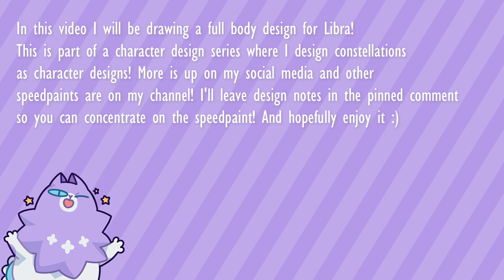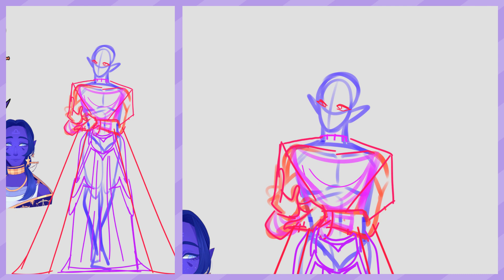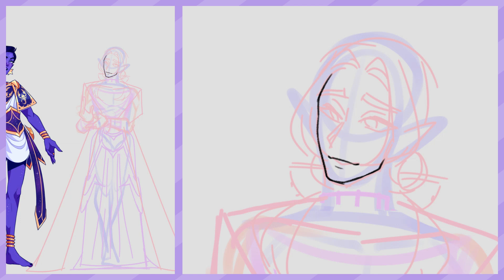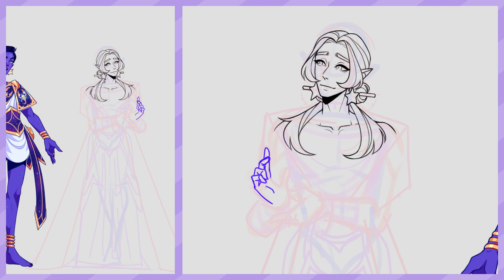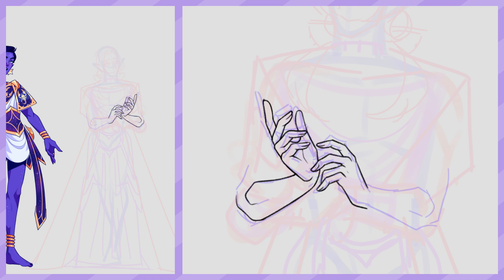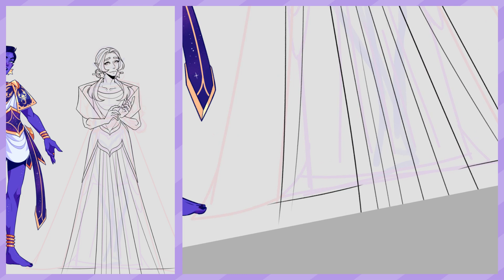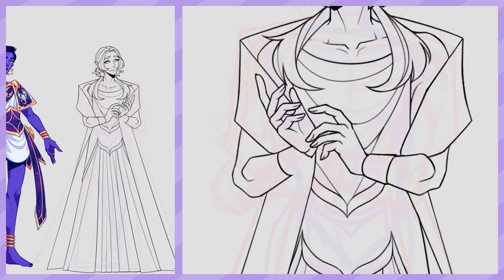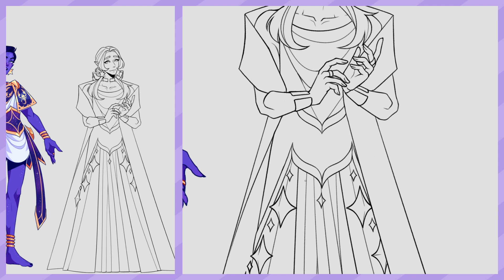Drawing and designing Libra ♎〖FULL ART PROCESS〗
At least this time I don't have to draw feet

EQUIPMENT
✦ Xp-pen Artist 24 pro (tablet)

so you read the description? 👀
that deserves a glass of milk 🥛